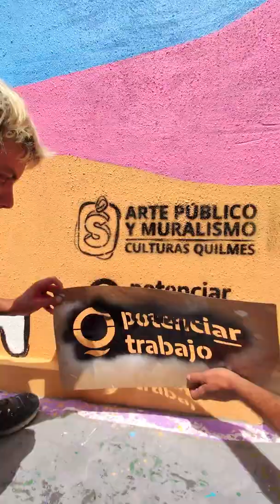Ser con alguien no de alguien - Arte Público y Muralismo Quilmes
El artista local @23_mont diseño el mural sobre Amor Saludable, realizado de manera colectiva junto a la vinculación de los programas "Potenciar Inclusión Joven" y "Potenciar Trabajo", en el marco de las jornadas organizadas por la Secretaria de Mujeres y Diversidades.

Municipalidad de Quilmes
Mayra Mendoza

Secretaría de Culturas y Deportes Quilmes
Nicolas Mellino

Subsecretaría de Culturas Quilmes
Evangelina Ramirez

Dirección de Arte Público y Muralismo Quilmes
Leandro Cepeda

Equipo
Cecilia Grasso,Yael Gómez Moreno, Gabriel Quipildor, Florencia Menescaldi
Edición y Video: Mariano Oscar, Leonardo Monzón

Con la vinculación del programa Potenciar Trabajo